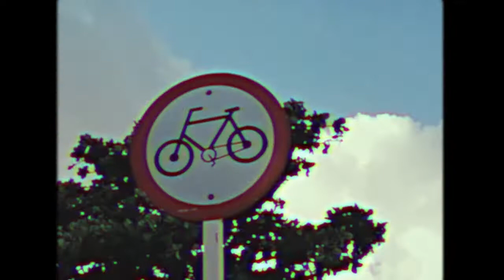ride or die - XYLØ - My Version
This is my version of the XYLØ ride or die music vídeo, I hope you enjoy!  ♥

 ➥ Ana @Anns__Hopx (The girl in the vídeo)
 ➥ João @Exprejao (editor/ the guy in the vídeo)